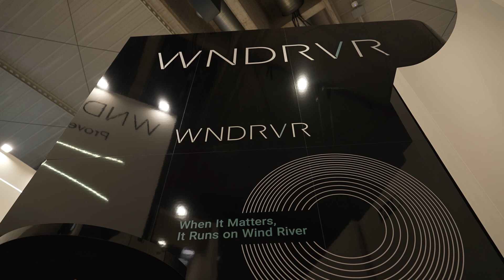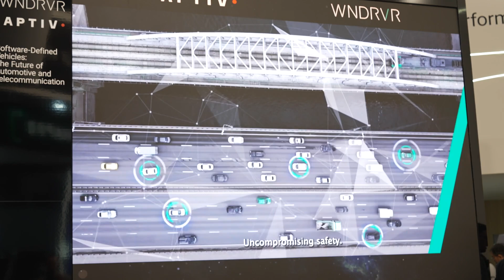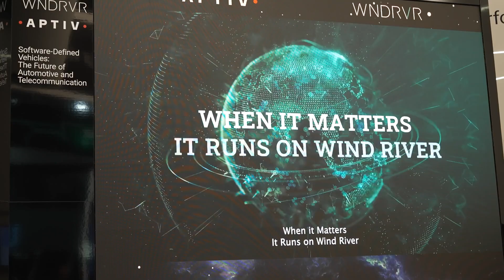Wind River seeks to unite segregated platforms at the edge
TelecomTV met Darrell Jordan-Smith, CRO at Wind River, to discuss his new role at the company, and hear why he believes connecting the edge of the network, including mission-critical, highly performant, Linux-based platforms, is currently the biggest opportunity for the company.